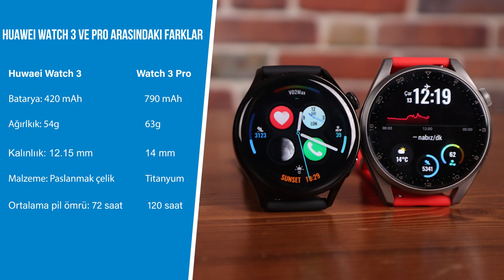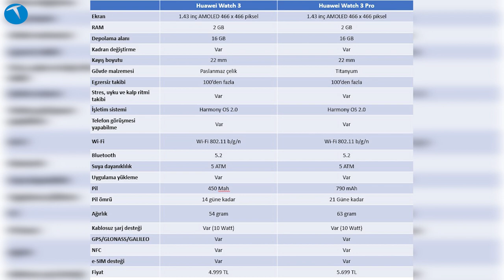Huawei Watch 3 mü yoksa Watch 3 Pro mu? Hangisi tercih edilmeli?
Bu videomuzda Huawei Watch 3 ve Watch 3 Pro arasındaki farklara göz atıyoruz. Her ikisini de kısa bir süre önce incelediğimiz akıllı saatlerin özelliklerini bu videoda karşılaştırıyoruz. Genel olarak baktığımızda bu iki akıllı saatin özellik anlamında birbirine çok benzediğini söyleyebiliriz.

Her iki saat de nabız, uyku ve stres takibi yapabiliyor. Ayrıca e-SIM özelliğine de sahip. Bunun yanısıra 100'den fazla egzersiz takibi, müzik çalma, kadran değiştirme ve uygulama yükleme gibi özelliklerinin bulunduğunu da belirtelim.

Her iki saat de HarmonyOS 2.0 işletim sistemi kullanıyor. Saatlerin en önemli farkı ise gövde tasarımları ve gövdede kullanılan malzeme.